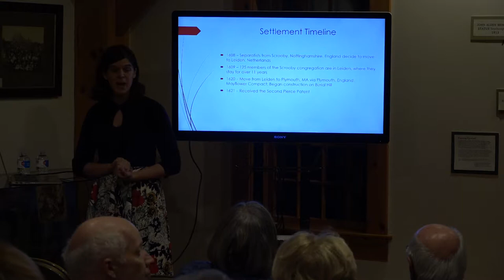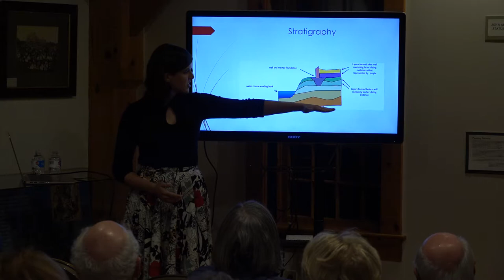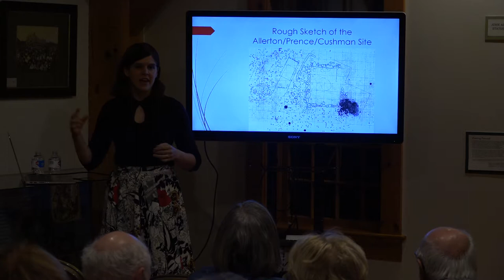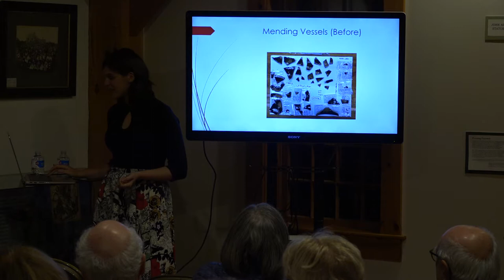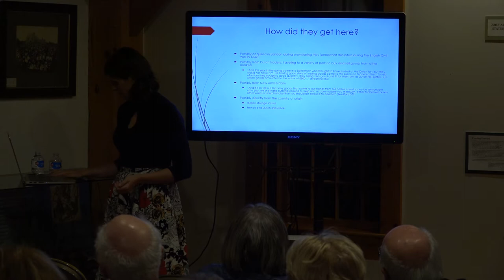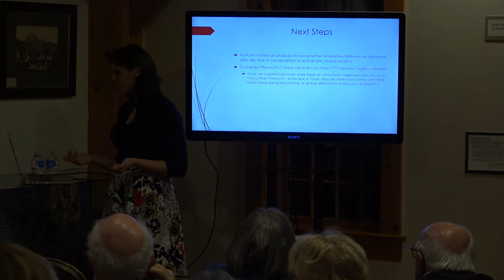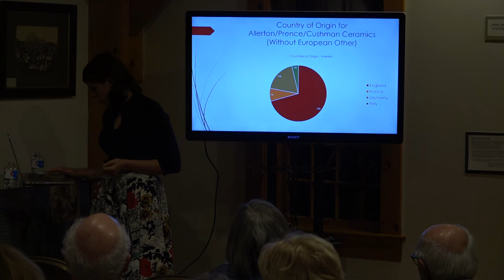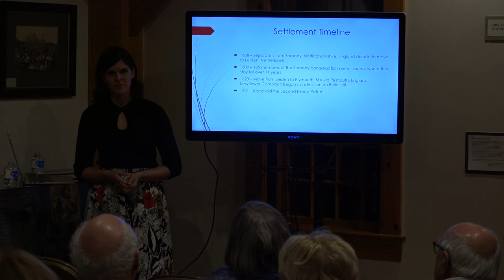Global Perspective: What ceramics can tell us about trade in Plymouth Colony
Explore the daily lives of the Pilgrims in this fascinating talk about new research on local ceramic artifacts, including the Alden collection.

Presented by UMass graduate student Elizabeth Tarulis on Thursday, October 10th at the Alden House Historic Site.

Introduction by Desiree Mobed, Director of the Alden House Historic Site.